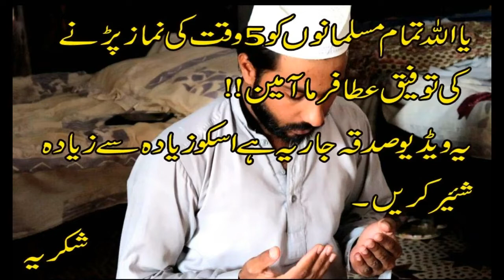New drama serial shaitan | power of namaz| social message | watch in Urdu_Hindi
The drama serial shaitan is actually a social message aimed at preventing people from seducing the devil.

About: shaitan tv is the channel where you can find all the best videos, social message, Best drama serial shaitan,islamic videos,moral stories,devil story,And More about ,social message, short message for everyone.

Channel owner: Mr:Umair malik